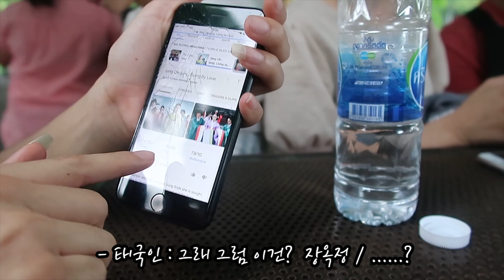🇹🇭EP41 방콕 한달살기 태국아줌마한테 혼나고, 짬뽕해먹고,스케이트타기